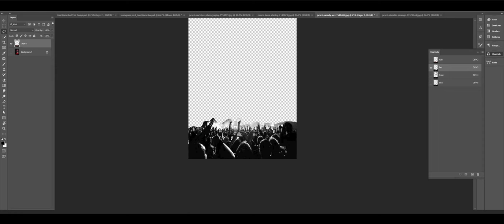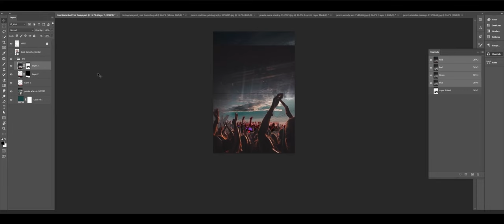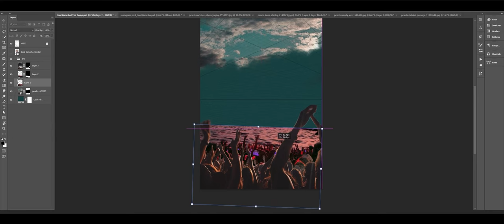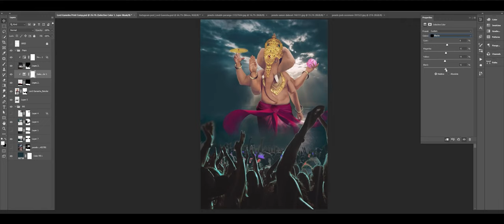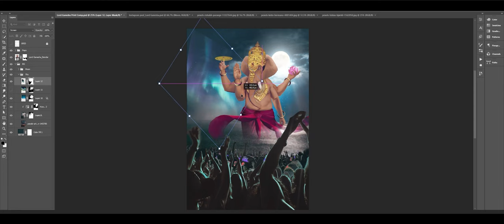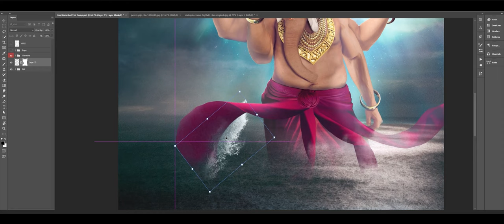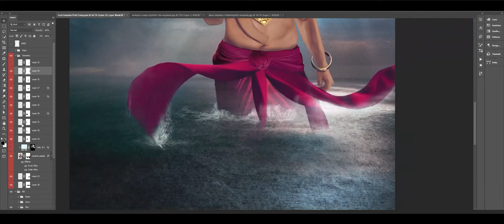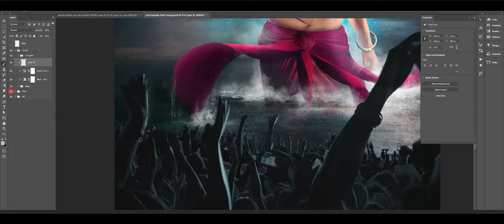Creative Speed Art: Lord Ganesha In Photoshop | Get Free Stock Images Now!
The purpose of this video is to describe how Photoshop compositing can elevate and create the next level of creativity with this images.

Note : Stock Images so you can follow along with me (please note that this is just for the tutorial, you may not post the image anywhere online)

► MUSICS____________________________________________________
Devotional Music No Copyright